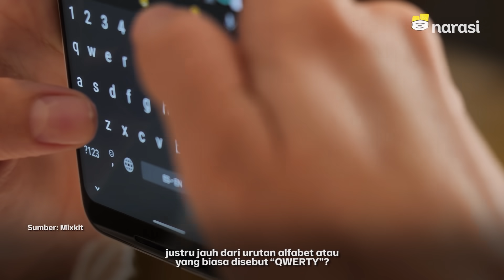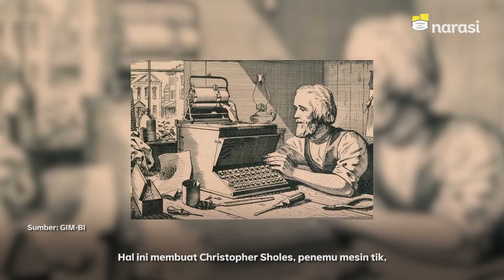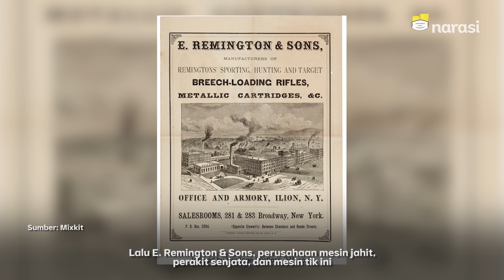Kenapa Keyboard Memakai Susunan QWERTY? | Tech It Easy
Kenapa, sih, susunan keyboard di hape dan laptop itu QWERTY? Kok, ya, bukan ABCDE aja gitu biar runut dan enggak ribet. Nih, Sitie kasih tau jawabannya.

(Narasi)